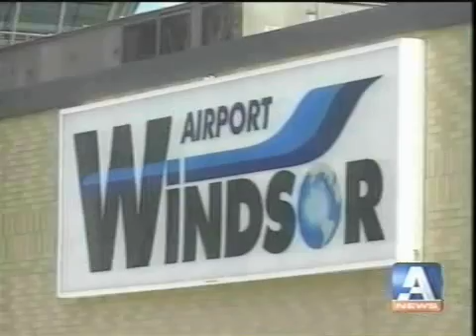The PAV Story on Channel A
The Windsor, Ontario Canada news station, Channel A, did a report on Munro & Associates' Personal Air Vehicle (PAV) prototype.